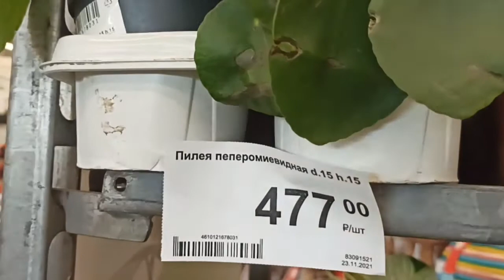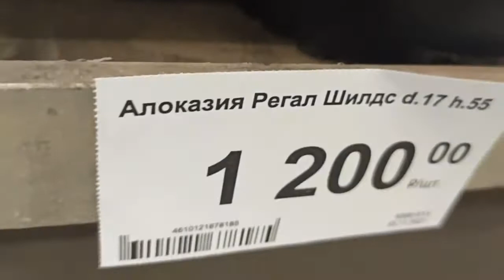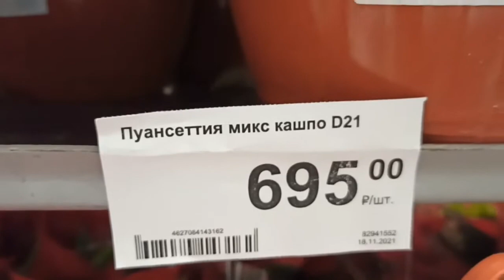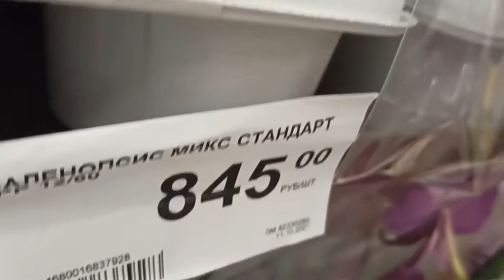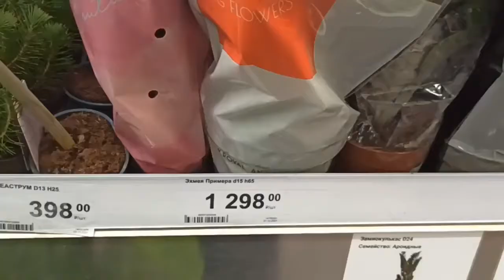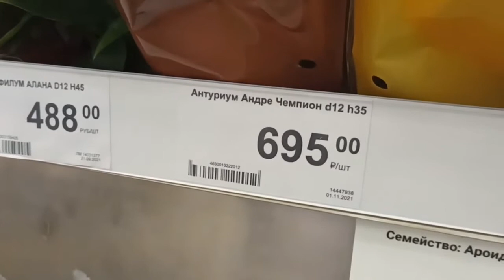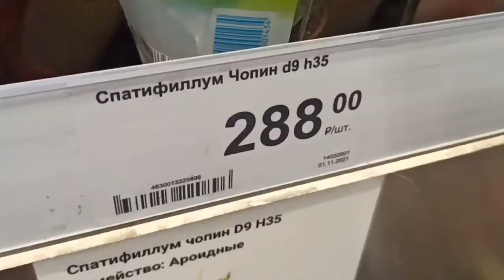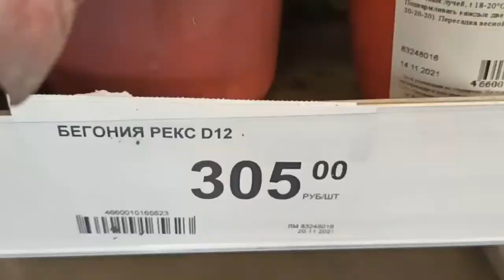Леруа Мерлен в Ростове/ Новогоднее и цветы/ Leroy Merlin store flowers Christmas decorations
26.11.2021. Ростов-на-Дону, магазин Леруа Мерлен на ул.Доватора, где продаются товары для ремонта, мебель, все для дома, цветы. Привезли много новогодних товаров, украшений, елок, игрушек. Погуляла и почувствовала новогоднее настроение. Музыка взята из свободного доступа в инете.